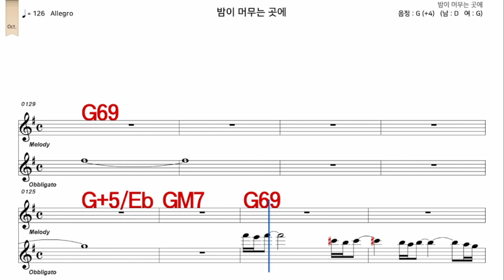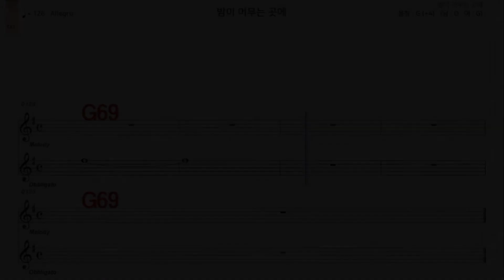밤이머무는곳에 이문세 가수처럼 엠알로 악보 노래 하기 여자 G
iSMB가수처럼 엠알로 노래하기는 남자키와 여자키를 동시에 올리겠습니다  많은 이용과  관심 사랑 부탁 드립니다  이번엔  이문세  님의  노래   밤이머무는곳에   여자  G    입니다